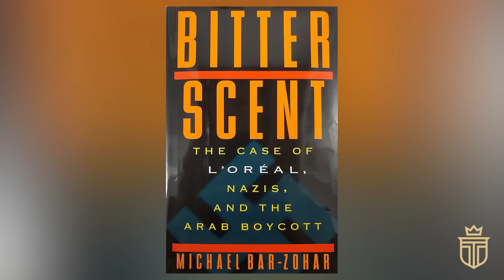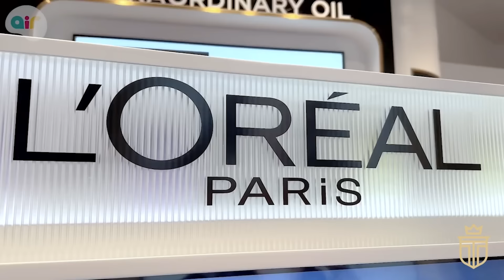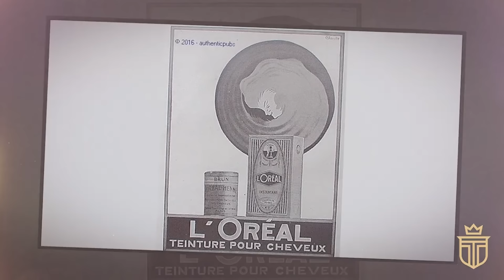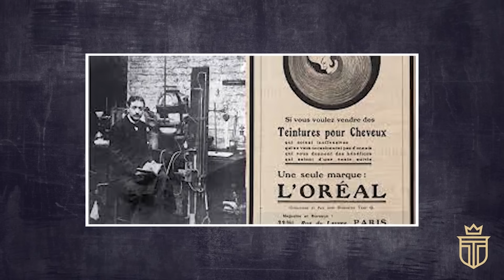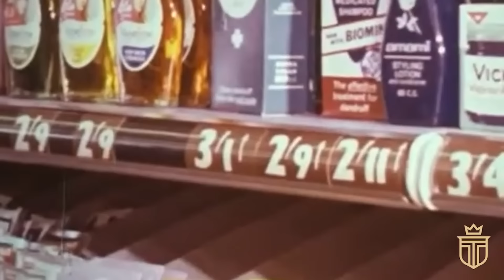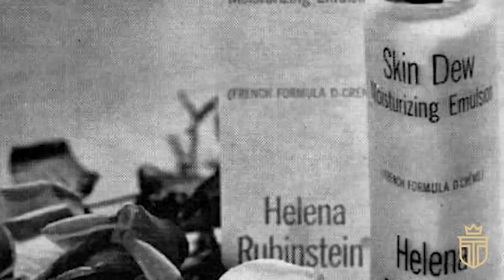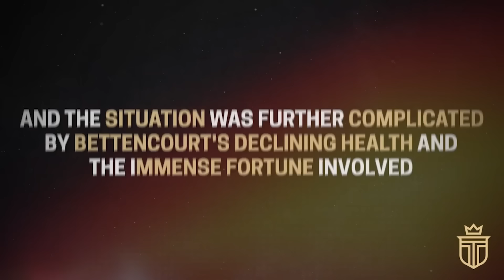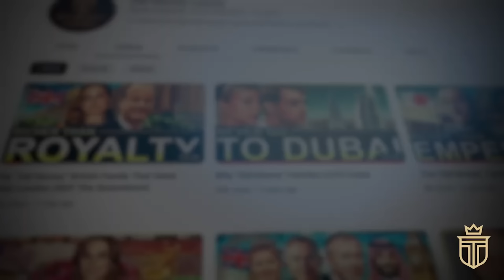The First Woman in History worth $100 Billion: The L’Oréal Family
Step into the intriguing and dramatic $250 Billion dollar world of the family-owned business L’Oréal -- heralding the first woman in history to be worth over $100 billion.

TIMESTAMPS:
0:00 Introduction
1:47 Chapter 1: The World’s First $100 Billion Woman
5:08 Chapter 2: Building A Beauty Empire
11:05 Chapter 3: Because They’re Worth It
13:57 Chapter 4: Betting on Bettencourt
17:18 Chapter 5: The Strange Case of François-Marie Banier and the Future of L’Oréal